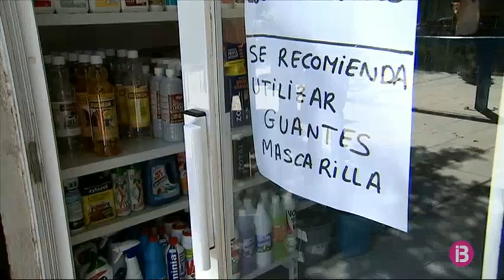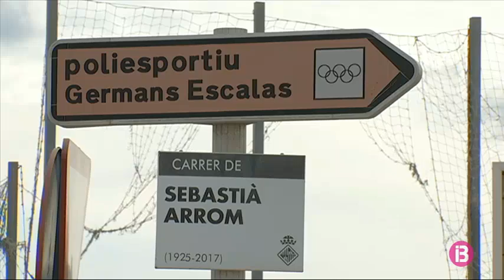El Govern endureix les restriccions davant l’augment de contagis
El Govern limita les reunions socials a un màxim de deu persones. Serà obligatori dur mascareta als centres de treball i a llocs culturals. També s’amplia l’obligatorietat als passejos marítims. Les platges i parcs estaran tancats els vespres, i no es podrà fumar a la via pública, encara que es pugui mantenir una distància de dos metres. A més es redueix la capacitat de bodes, enterraments i mercats al 50% i es prohibeixen els prostíbuls. No es descarten reduccions de mobilitat.

L’executiu reconeix errades com, per exemple, no haver estat capaç d’arribar a tota la població. Francina Armengol assumeix la responsabilitat en primera persona, però fa una crida a la responsabilitat i demana evitar aquelles trobades que no siguin entre convivents. El Govern assegura que l’aïllament és clau per evitar els nous contagis, però a hores d’ara no veu que sigui adequat demanar l’estat d’alarma com proposa Sánchez a les comunitats.

La taxa de positivitat es manté a les illes situant-se entre el 10 i el 12%. Pugen els ingressos respecte d’ahir i passen de 242 a 253. També augmenta l’ocupació de l’UCI, amb 39 persones hospitalitzades. La comunitat té una capacitat per poder acollir 1.300 ingressos i 300 a la unitat de cures intensives.